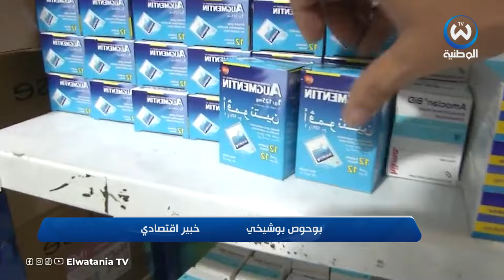تدشين مخبر الوكالة الوطنية للمواد الصيدلانية..نحو ضمان جودة أكبر للأدوية